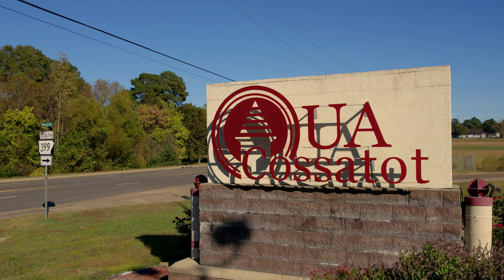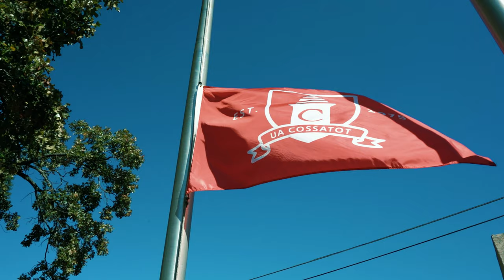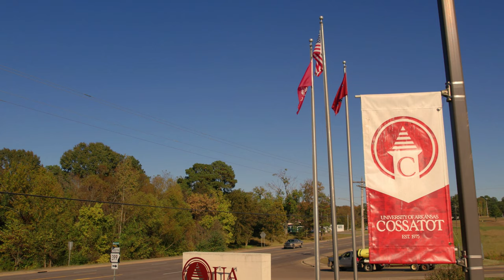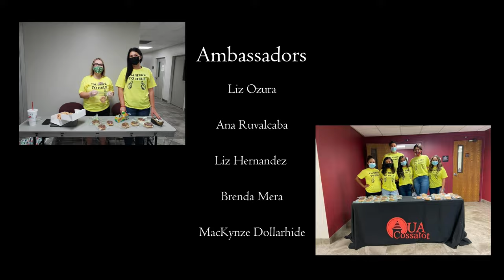Student Ambassadors UA Cossatot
In this video the UA Cossatot Ambassador's talk about what it means to be a UA Cossatot Ambassador, what we do, and how it has impacted our life.